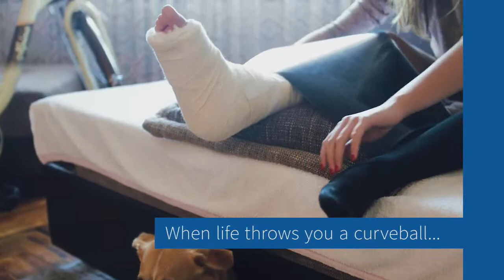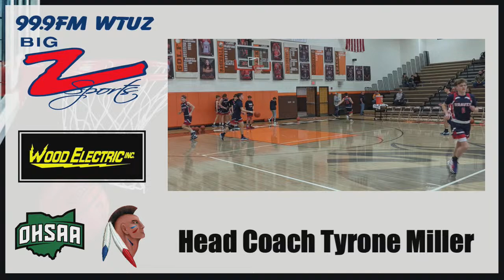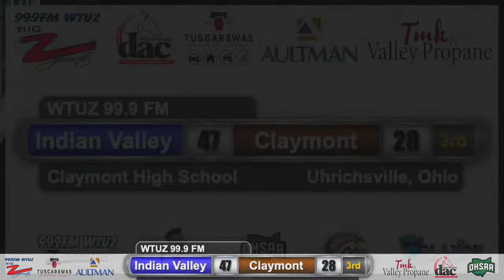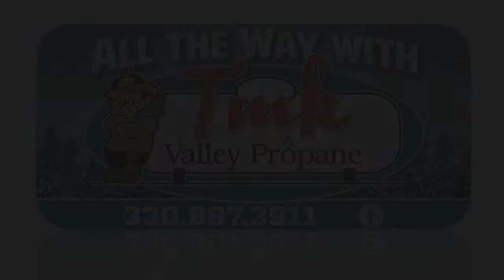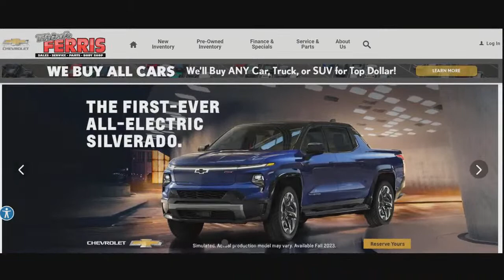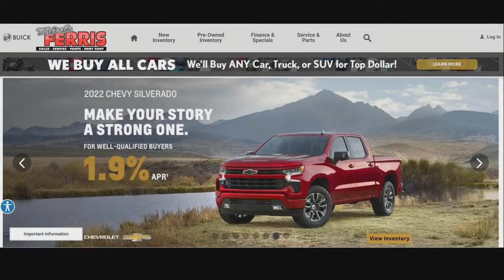Indian Valley at Claymont - OHSAA Boys High School Basketball from BIG Z Sports - WTUZ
Join the BIG Z Sports team Friday Night as the Claymont Mustangs host the Indian Valley Braves.  Our pregame show will begin at approximately 7:15pm with the tipoff and play-by-play to begin around 7:30.

WTUZ Announcers: BIG Z Sports Team
Video Production by: Claxon Communications
Claxon Video Production Crew:  Lydia Brady and Natalie Holbrook